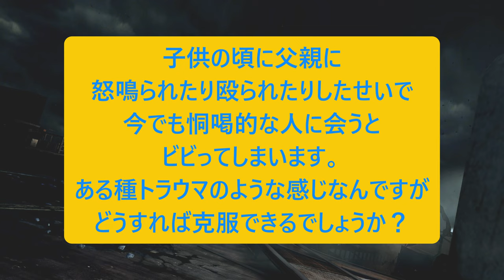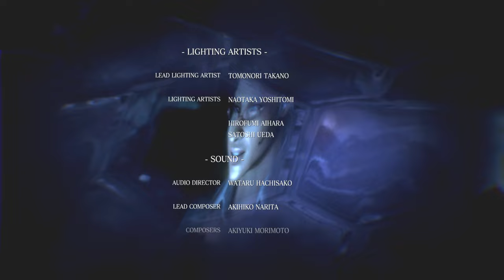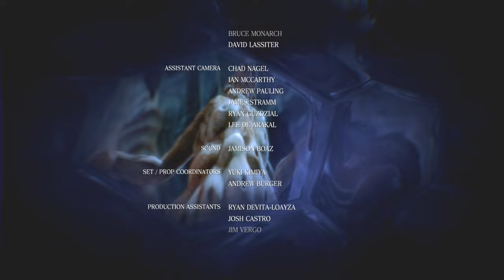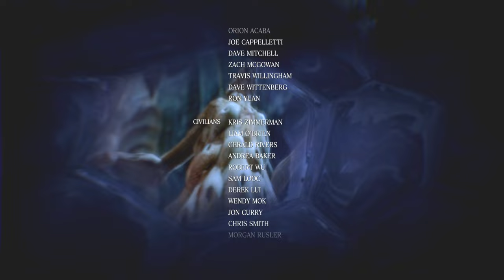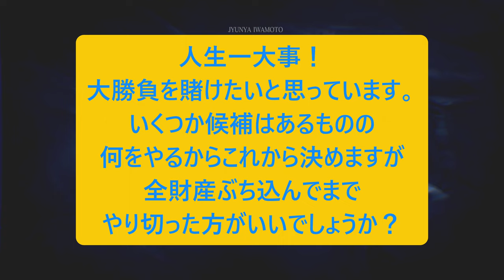人生相談に乗りながらバイオハザード６：PART１８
レオン編はこれにて終了！
次回からはクリス編をやりながら人生相談するよ！